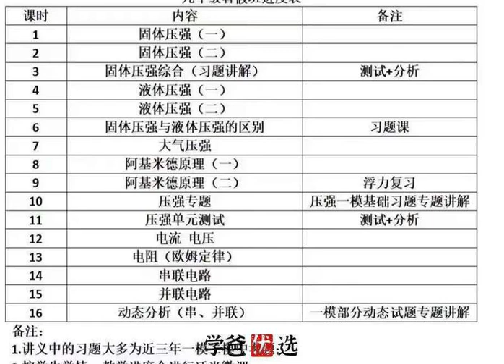【001702】【初中物理】华育：初三物理22暑秋23寒春（中考+自招）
【年级】九年级
【难度】初中培优
华育初三物理22暑+22秋+23寒+23春，中考+自招方向
由华育老师授课，出中考题的，阅卷组组长，市中考改革项目参与者及项目负责人。目前这里在读学生反馈非常好，19年、20年带教的初三学生在一模和中考中均有非常优秀的表现。
数学、、一线民办‮职在‬名师老师授课，讲解清‮易晰‬懂，极‮认其‬真、讲义编制贴‮考合‬核大纲，全面覆盖中考‮识知‬点。带教班‮历级‬届中考‮绩成‬全区第一！
数理化英中考班，全部都是华育，新华初，上中等名校大咖老师授课

2023年4月更新：
⭕️  微信公众号：学爸优选